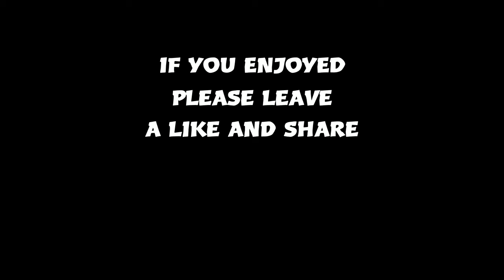Red Dead Remption 2 - Rescuing EagleFlies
Hey guys today’s video is some red dead redemption 2 gameplay of me saving Eagle Flies fully stealth..If you enjoyed today’s video please be sure to leave a like comment and subscribe for more content...thank you I appreciate it ☺️